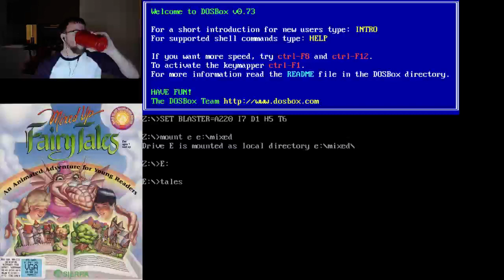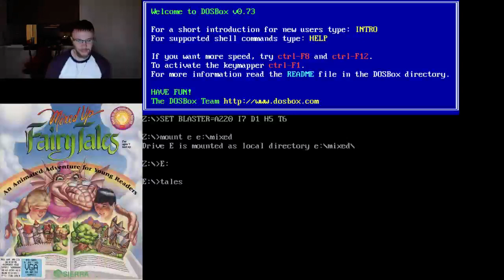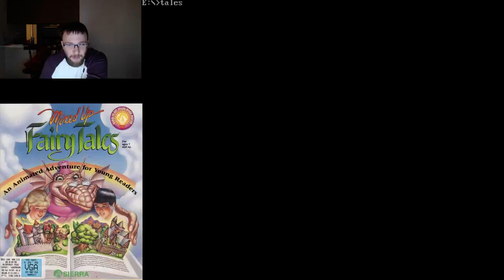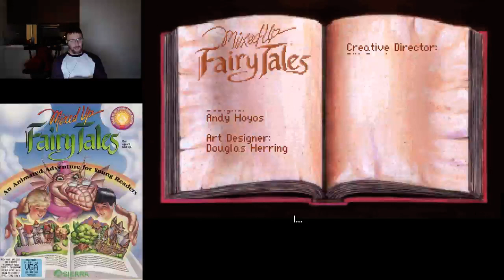Mixed Up Fairy Tales speedrun tutorial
This is a tutorial of mixed up fairy tales explaining how speedrunning this game works :) I hope this tutorial helps!